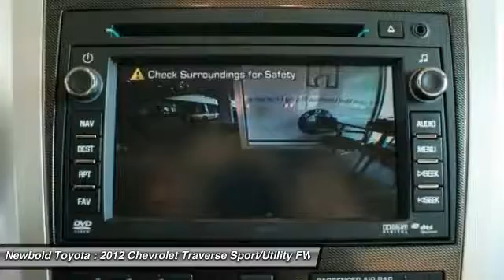2012 Chevrolet Traverse O'Fallon IL B016237B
2012 Chevrolet Traverse LTZ

Newbold Toyota
1282 Central Park Dr

You'll love this 2012 Chevrolet Traverse. This is a sport/utility you'll want to take home. With 45829 miles, it features Automatic transmission and an exterior color of Crystal Red Tintcoat.